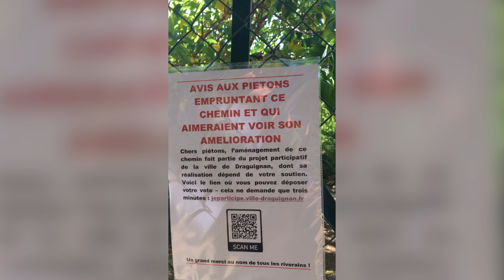Chemin reliant avenue de Grasse à la médiathèque: Anna PETRIKA, Je vote pour mes idées préférées !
BUDGET PARTICIPATIF

Du 1er au 31 octobre, les dracénois âgés d'au moins 11 ans, ainsi que les personnes travaillant à Draguignan, sont invités à voter pour leur projet favori sur un site dédié : jeparticipe.ville-draguignan.fr

Ces projets, visant à améliorer la vie quotidienne à Draguignan, sont portés par 17 individus ou associations.
Un budget de 100 000 € sera alloué à la réalisation de ceux ayant obtenu une majorité de votes.

Certains porteurs de projet sont venus nous exposer le leur en détail dans 6 courtes vidéos successives : à vos écrans !